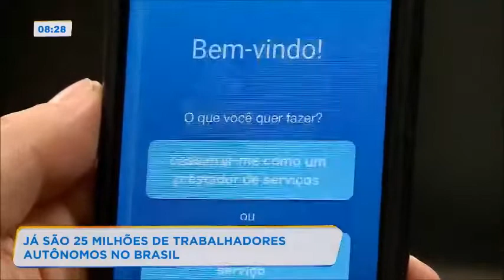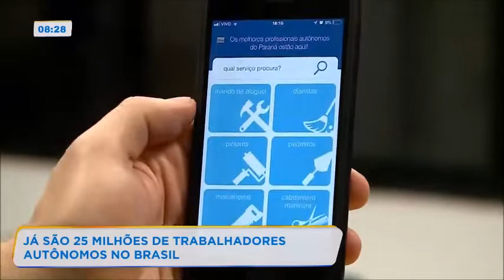Já são 25 milhões de trabalhadores autônomos no Brasil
Com a falta de empregos fixos, os trabalhadores autônomos vem aumentando cada vez mais no Brasil. A consultora do SEBRAE, Marcia Giubertoni, fala mais sobre o assunto, confira!